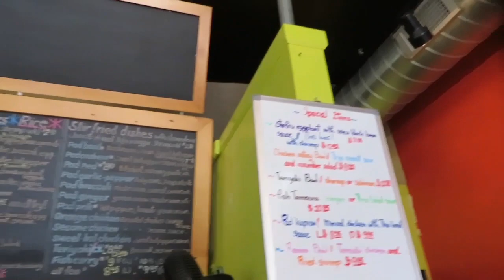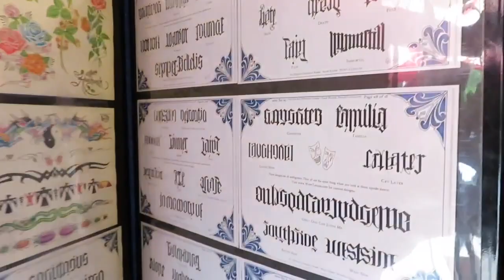TATTOO VLOG | sheenabxby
Hey guys! Watch my random day of me getting a tattoo. I got a G for my last name💕

MUSIC
intro- Yeah I Said It by Rihanna

“REMEMBER”
Instrumental by HOMAGE